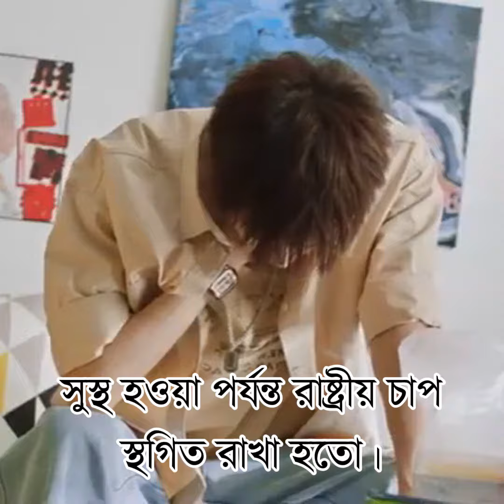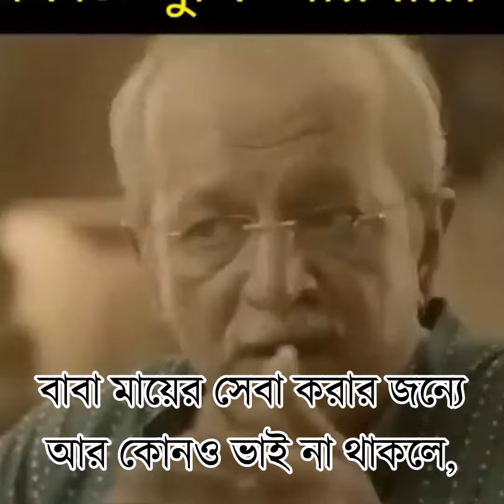উসমানি খিলাফায় বিয়ের কিছু চমৎকার আইন ছিল